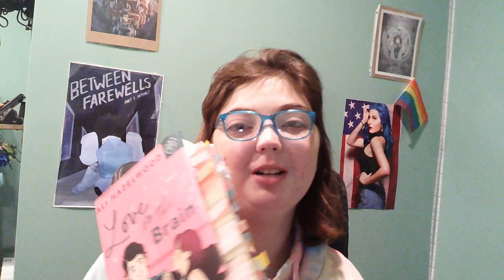Some Thoughts on Ali Hazelwood's The Love Hypothesis Series. ❤️🔬💖🧠💙🧫💕 | Book of The Month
Thoughts:
The Love Hypothesis (Kindle):
Faculty Member x Grad student Taboo
Smut…
Tom Benton can f himself.
Adam punches Tom because of what he said and insuated about Olive
Adam is bathroom advice guy.
Adam P.O.V.

Emphasized Notes for Love on the Brain (BOTM, Physical):
Misunderstandings
BS men in STEM
Schmac is Levi (very descriptive bit so)

Emphasized Notes for *Love, Theoretically (Kindle)*:
Olive Easter egg

Doubt that Olive knows about fake dating.
Jack kick Faux/escort app blackmailer ass.
Jack takes responsibility for the trouble he caused in the field of
and is low-key hot.

📚 The Books: 📚

The Trilogy

Love On The Brain (Book of The Month):
Book of The Month: